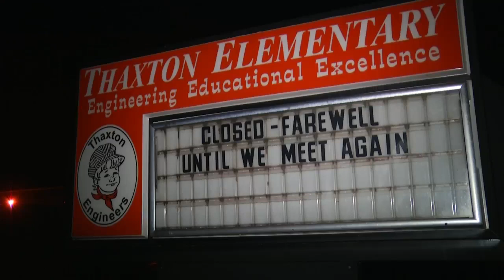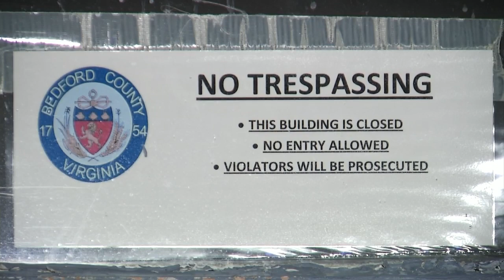Thaxton partial sale